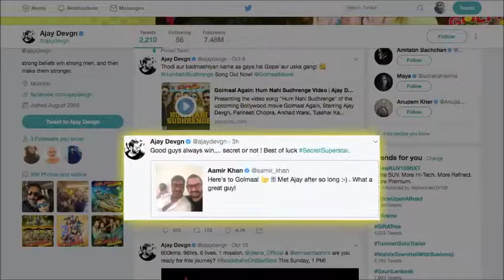Aamir Promoting Ajay Golmaal again all about nagpurinfo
Golmaal Again and Secret Superstar are releasing around the festive occasion of Diwali, but there is no bad blood between Bollywood superstar Aamir Khan and actor Ajay Devgn. The Dangal star has praised Ajay by calling him a great.